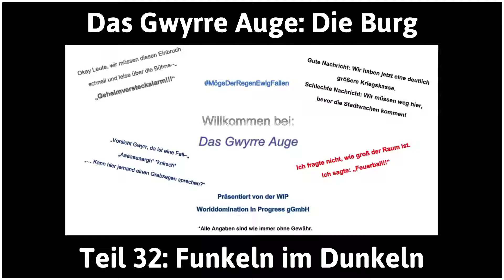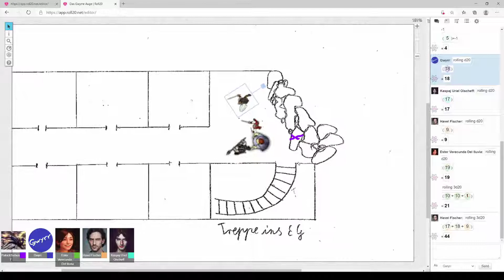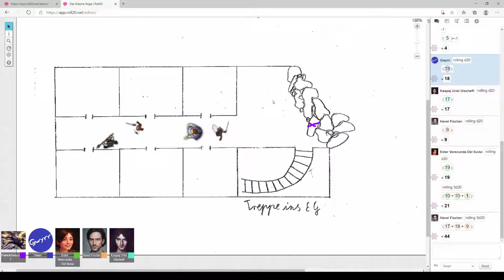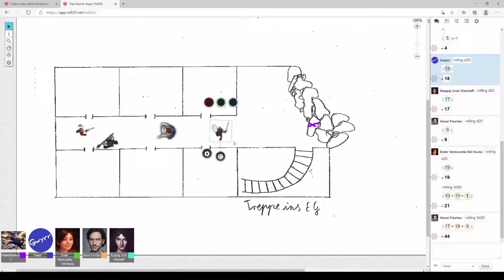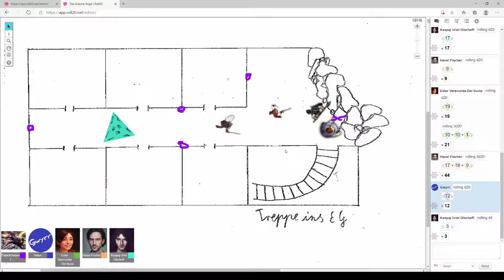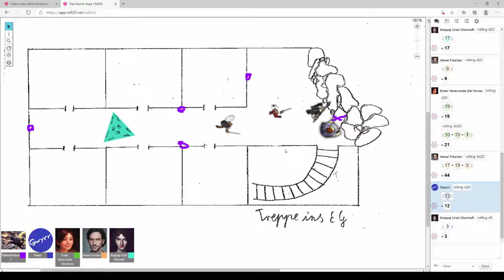Das Schwarze Auge - Die Burg deutsch Teil 32 - Funkeln im Dunkeln Let's Play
Funkeln im Dunkeln - Das Schwarze Auge - Die Burg deutsch - Ein Let's Play von Gwyrr und den Gwyrrlingen Teil 32.

Die Gefährten erkunden den finsteren Keller der Burgruine im Wald östlich von Darja in den Tulamidenlanden und finden dort einen kleinen Zellentrakt vor, was sie im Untergeschoss eines ehemaligen Jagdschlosses einigermaßen wundert. War an der Geschichte des Geistes von Ali ibn Sahir doch etwas dran, der behauptet hat, hier Kinder befreit zu haben? Kaspaj und Ester kriechen wagemutig durch den Spalt im Geröll in die verschütteten Kellerräume und gelangen dort in einen kleinen, finsteren Raum, dessen baufällige Wand eine schwere Eisentür birgt. Die beiden stemmen mit Mühe die Tür auf und betreten die ehemalige Schatzkammer der Burg, in denen ihnen einige vergessene Münzen entgegen dunkeln. Das Kleingeld wird emsig aufgesammelt, aber von der Gruftassel und den gesuchten Gegenständen ist noch immer keine Spur ...

Das Gwyrre Auge ist eine Pen-and-Paper Rollenspielrunde von Gwyrr und einigen Gwyrrlingen in der Welt des Schwarzen Auges.